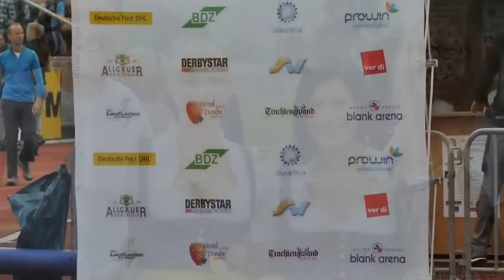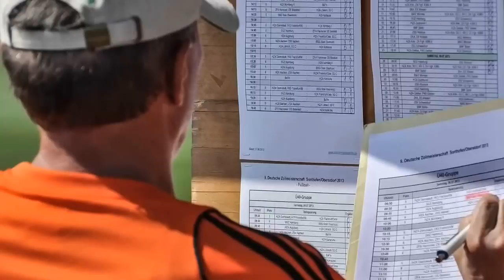Best of 9. Deutsche Zollmeisterschaft / 5. und 6. Juli 2013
Sonthofen / Oberstdorf